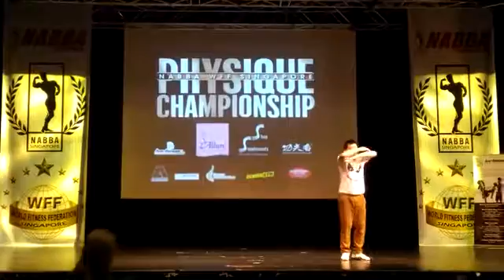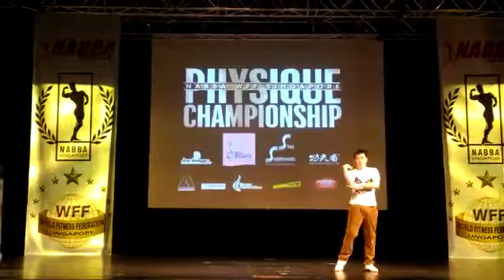Nabba Freestyle :D